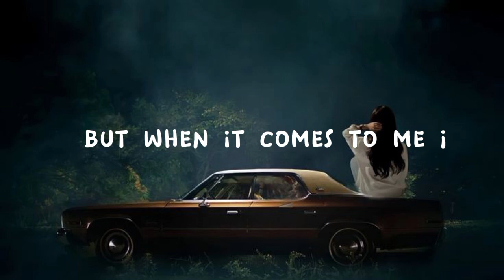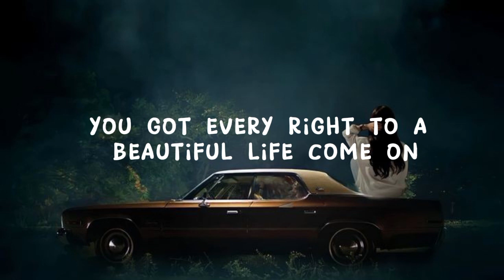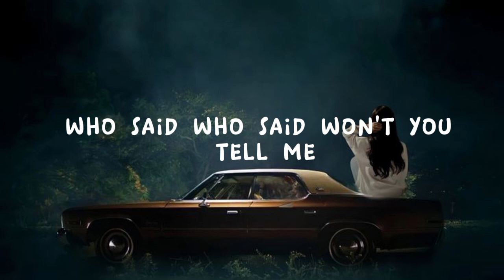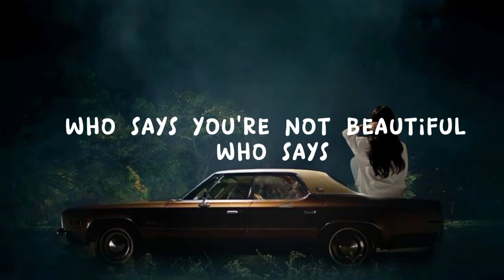Selena Gomez - Who Says (Lyrics)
🎤 Lyrics

I wouldn't want to be anybody else
I'm no beauty queen
I'm just beautiful me
You've got every right
To a beautiful life
C'mon
Who says
Trust me
That's the price of beauty
Who says
But they keep whiting out the truth
It's like a work of art
C'mon
Who says
Trust me
Who says
Who says
Yeah, oh
Who says
Who says
Trust me
Who says
Who says
Trust me
Who says